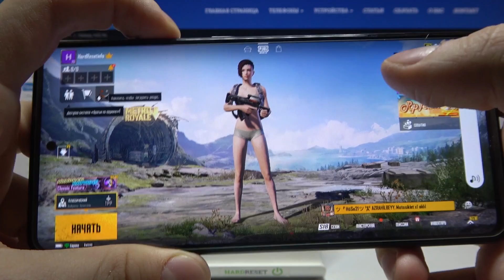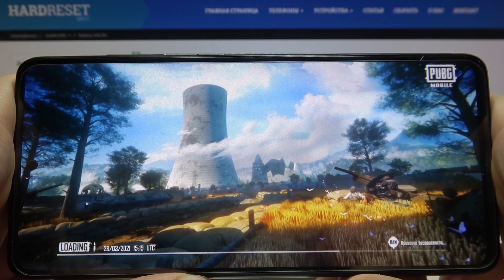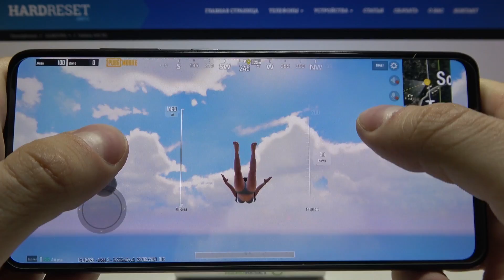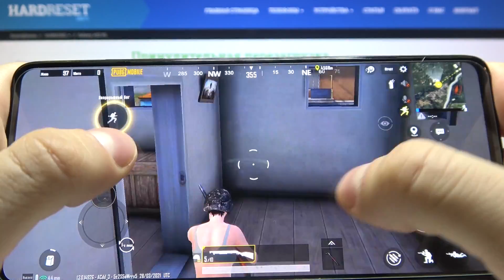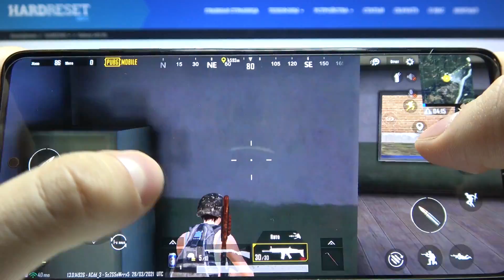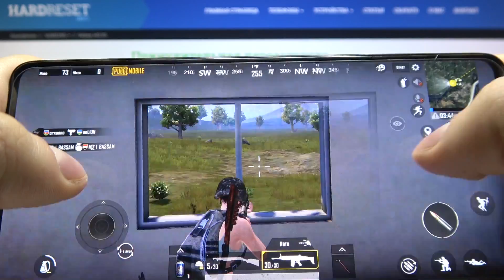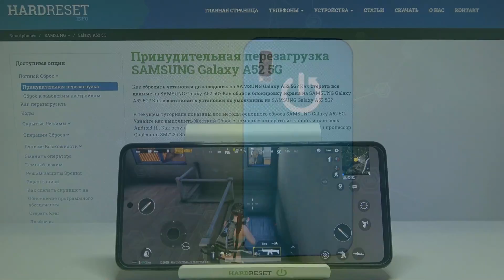Игровой тест PUBG Mobile на Samsung Galaxy A52 / Как Samsung Galaxy A52 тянет PUBG Mobile?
На нашем сайте вы сможете найти ещё больше лайфхаков и гайдов практически о любом устройстве в виде текстового руководства
Если вы хотите купить Samsung Galaxy A52, чтобы играть в игры, но пока сомневаетесь как данный смартфон справляется с играми, тогда вам стоит посмотреть это видео. В нём мы покажем и расскажем вам как Samsung Galaxy A52 тянет PUBG Mobile, на каких настройках и сколько кадров в секунду PUBG Mobile идёт на Samsung Galaxy A52 всего за несколько простых шагов.

Как на Samsung Galaxy A52 идут современные игры? Как Samsung Galaxy A52 спраляется с мощными играми? Как на Samsung Galaxy A52 идёт Standoff 2? Как Samsung Galaxy A52 тянет Standoff 2?